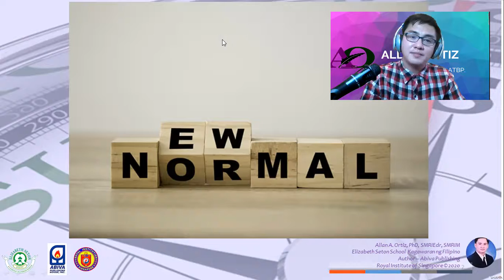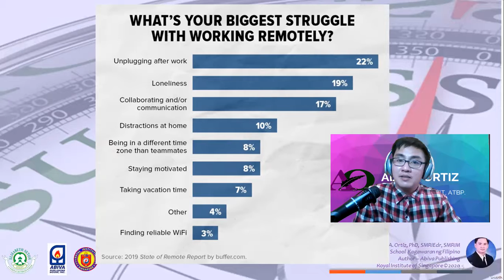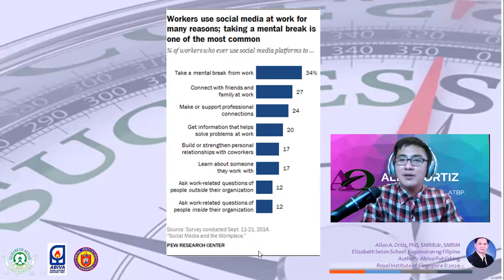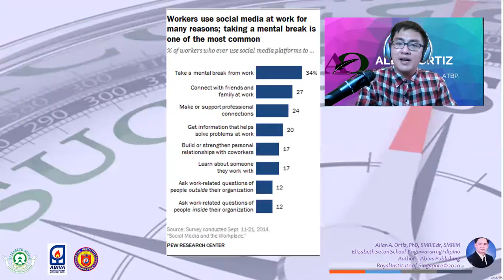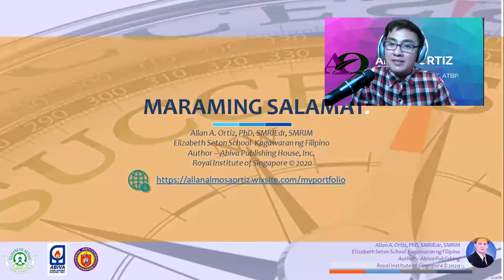Stress na dulot ng New Normal sa Trabaho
Tinalakay sa videong ito ang epekto ng paggamit ng social media sa tranaho at ilang mungkahi upang mabawasana ang stress.